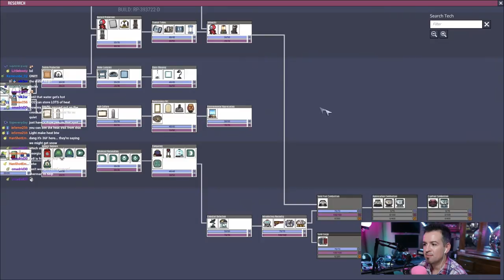ONI Adventures #50 - Plastic Tubes!